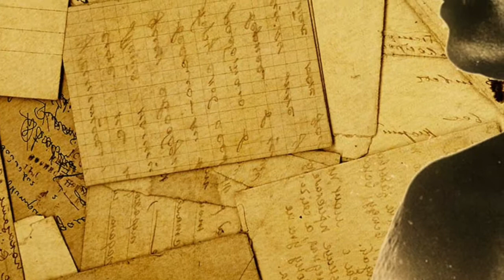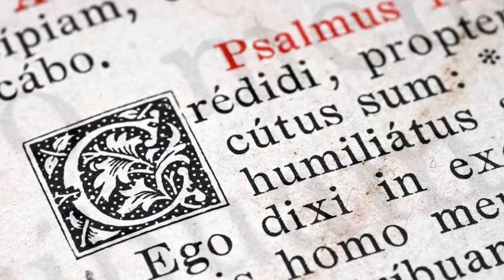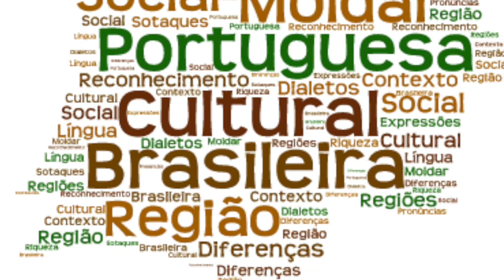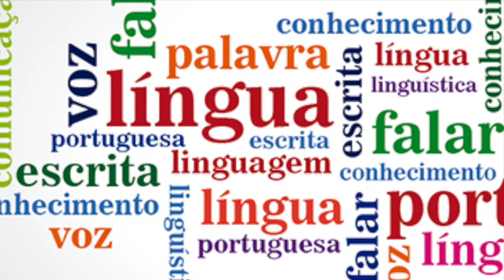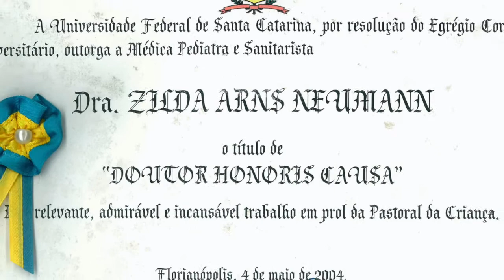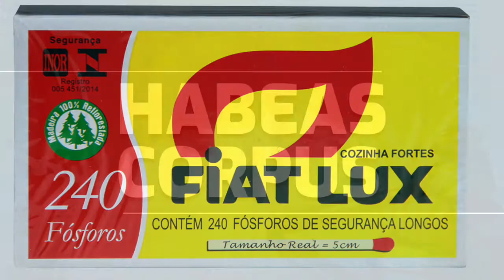ENEM | HISTÓRIA DA LÍNGUA PORTUGUESA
Você conhece as origens da "última flor do Lácio, inculta e bela"? "Data venia" e sem "mea culpa", esta videoaula vai fazê-lo(a) viajar no tempo! Divirta-se aprendendo a aprender!